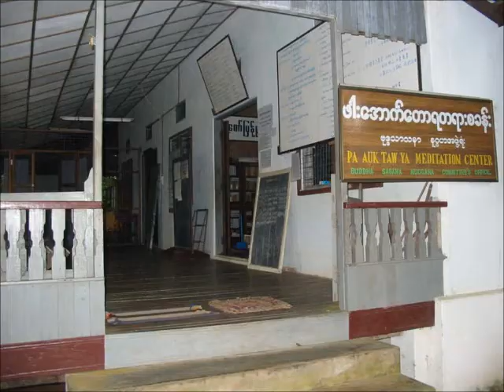ဂီရိမာနႏၵ၊ ေဟမ၀တသုတၱန္ (6)